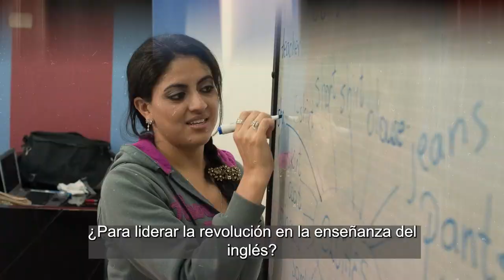VIDEO 30 AÑOS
Video institucional por los 30 años de trayectoria de Fine-Tuned English